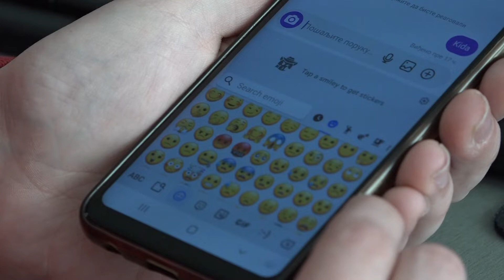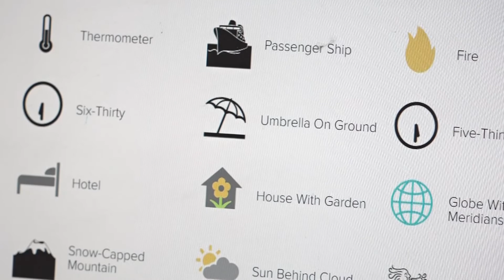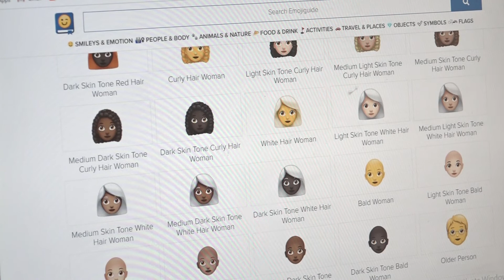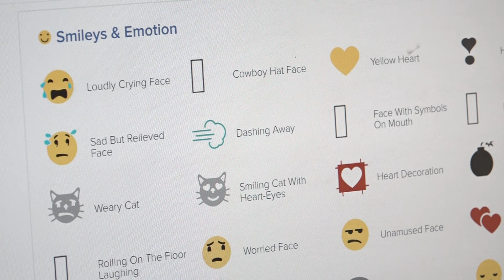Emotikoni - ukras ili smetnja pisane komunikacije? - Nedjeljno popodne, TV K3, 27.2.2022.